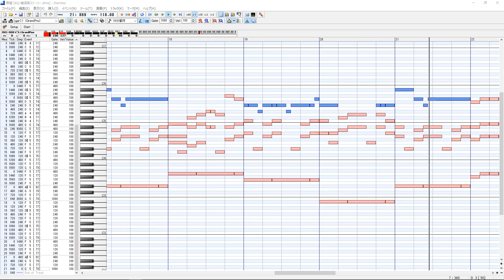横須賀ストーリー - 京浜急行電鉄 横須賀中央駅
京急の接近メロディを耳コピしました。